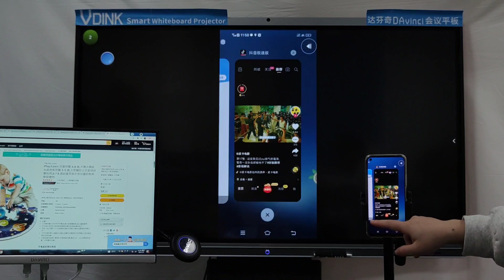Vdink Лучший интерактивный сенсорный монитор для установки смарт-досок на заводе в Китае